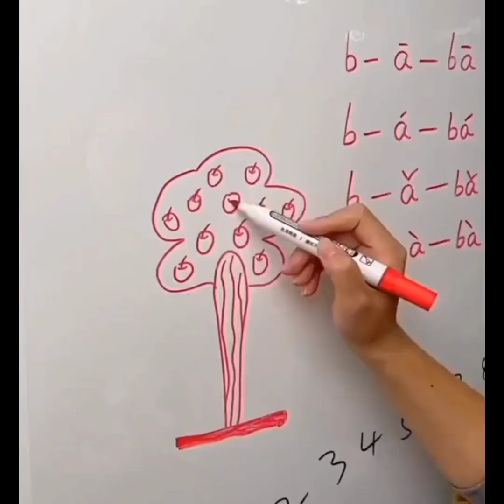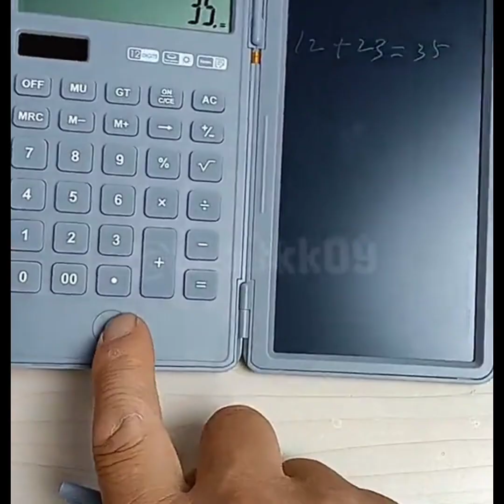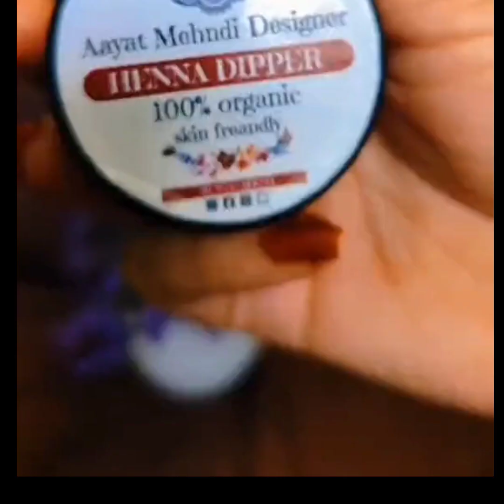Gadgets For Every Home 🔥Tik Tok China 🙏💪 Versatile Utensils @Gadgets753 😍 Smart Appliances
Welcome to our Chennal @Gadgets753 on smart appliances and kitchen gadgets! In this episode, we're showcasing the latest , greatest and Amazing gadgets in home appliances and smart inventions for your kitchen.

✓ Ola Items synthesizes Versatile Utensils, Creative Ideas, Smart Small Gadgets, Production Process You Must See, how to make everything, Craative Ideas That Are At Another Level, Secrets In The Profession, Smart gadgets - compact, Super strange strange - interesting...